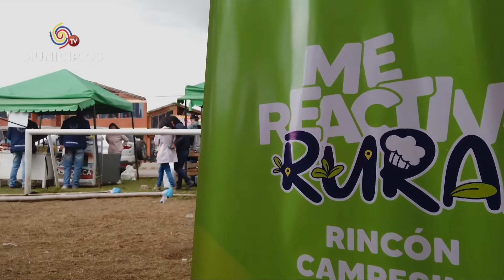TV MUNICIPIOS - LA ALC. DE PASTO – NARIÑO TRABAJA PARA POTENCIALIZAR LA ECONOMÍA